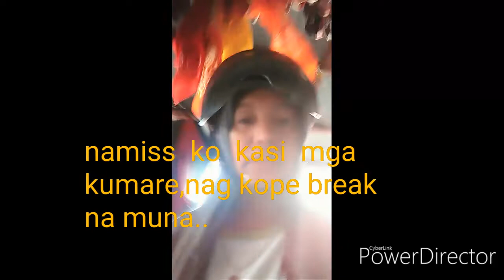Nakakalungkot Mamalengke lang may mababalitaang accident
MAY  MGA  DRIVER LAGING  NAG  MAMADALING.NAEEXPERIENCE KO YAN..AKO UMIIWAS..KINAKAIN ANG LINYA KO.GUSTONG MAKA OVERTAKE SA TRUCK..
KAWAWA MGA  NADAMAY,MAY STUDENT PA NAMAN...
CONDOLENCE SA MGA PAMILYA..
CARDONA RIZAL